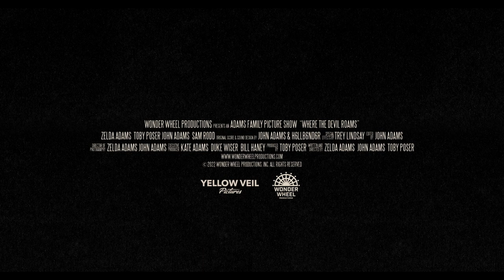Where The Devil Roams | Official Trailer | Horror Brains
Where The Devil Roams

Follows a family of traveling sideshow performers as they traverse the harsh conditions of Depression Era America on a bloody search for eternal life.

To rent or buy the movie on Amazon »